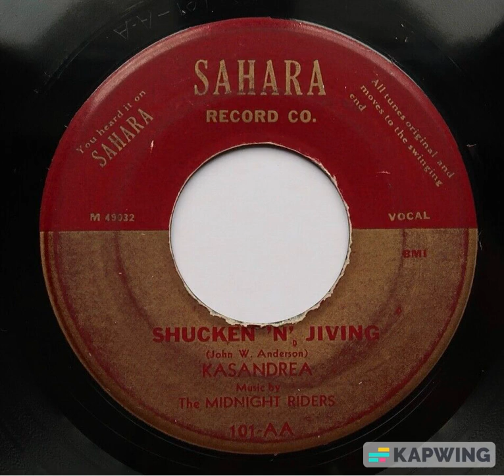Kasandrea: "Shucken' n' Jiving" -- R&B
Music by the Midnight Riders. Written by John W. Anderson and released on Sahara Record Co. (Sacramento, CA)